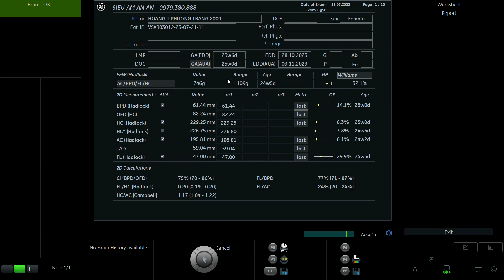HOÀNG THỊ PHƯƠNG TRANG 2000